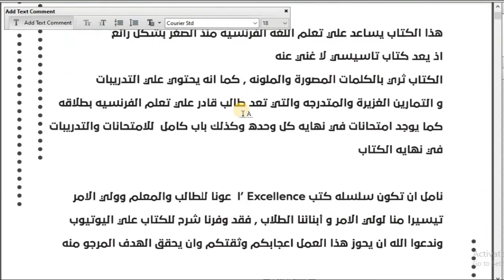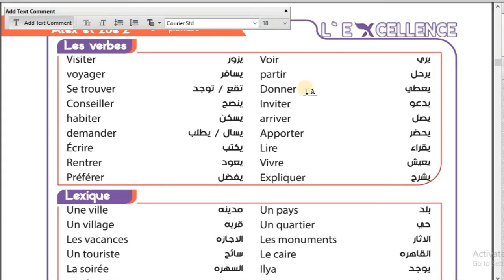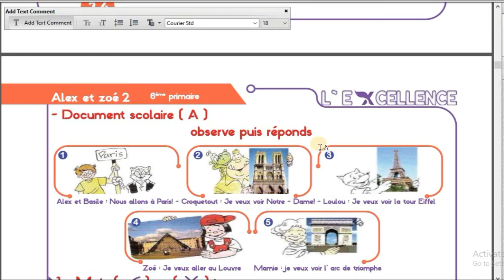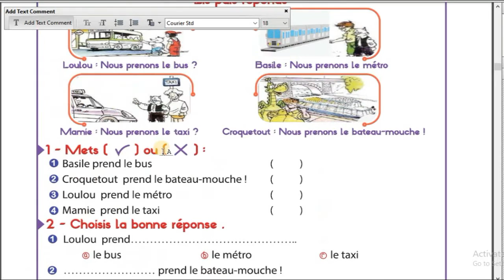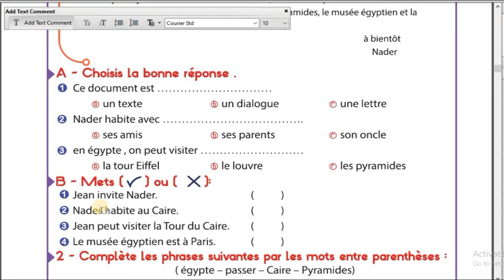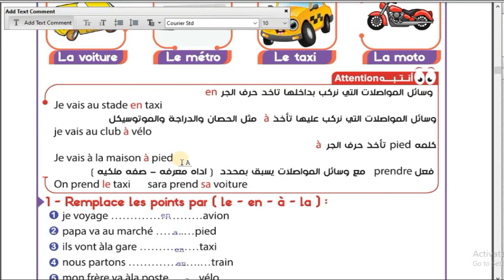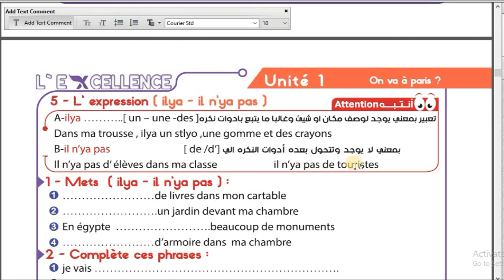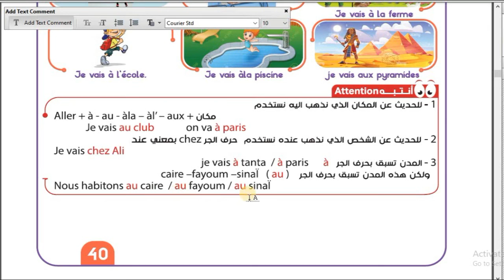حصه 2 ساته ابتدائي- كتاب l'excellence - ايمن سعيد -منهج Alex et Zoé